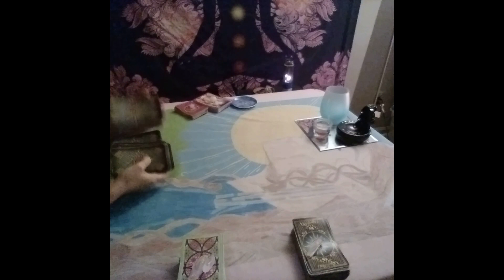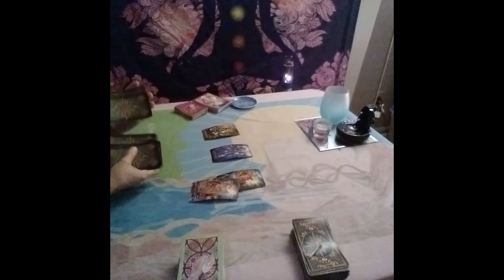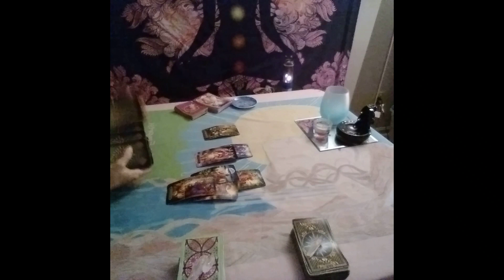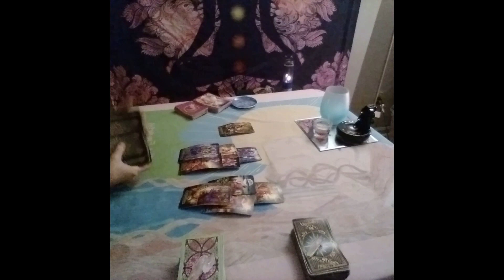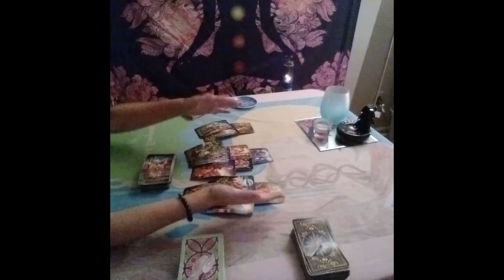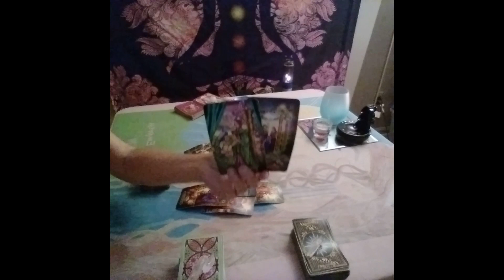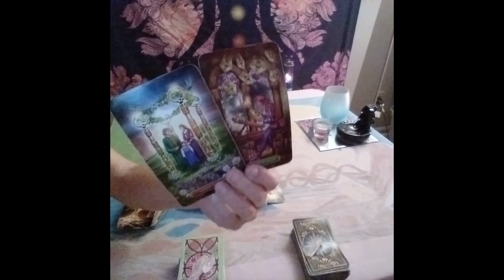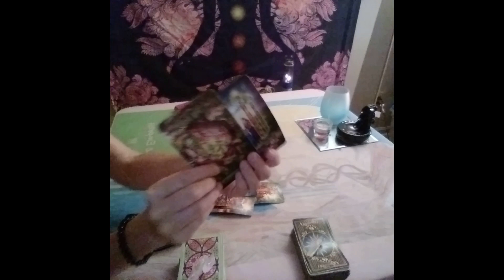Leo Love Tarot....They Wanna Put In The Work To Make This Work....Immediate Future